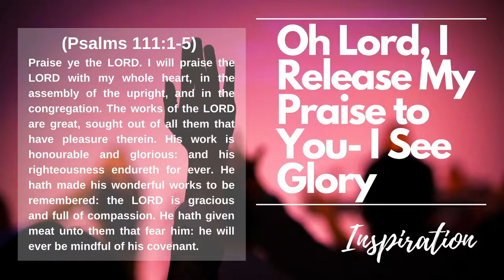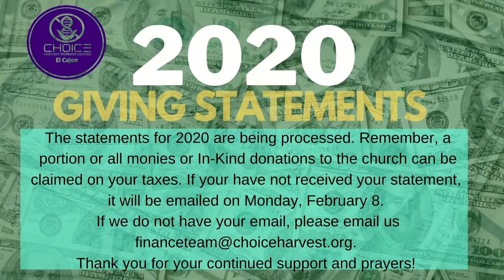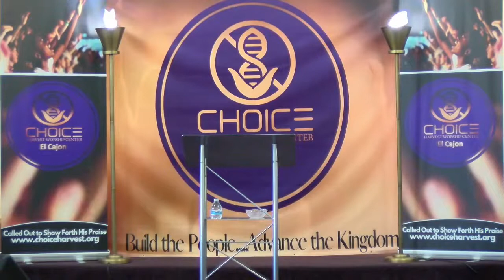Something New Now 02282021.We Do Not own rights to Music played.